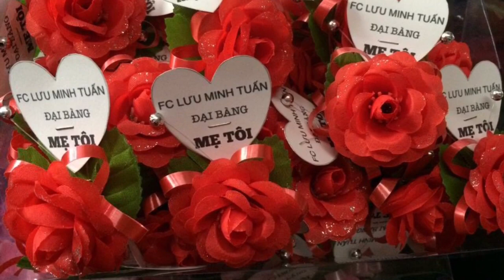Xuống phố cùng mùa vu lan hiếu hạnh - Lưu Minh Tuấn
Mẹ ơi! Bao tháng năm vất vả ngược xuôi, cho hôm nay cin hát giữa mọi người, sau ánh đèn con chỉ có mẹ thôi, cảm ơn mẹ hy sinh cả cuộc đời.
Lưu Minh Tuấn và FC đã xuống phố cài hoa hồng nhân mùa vu lan cho tất cả mọi người để tưởng nhớ đến ông bà, cha me đa sinh ra chúng ta, và nuôi dưỡng chúng ta có đuọc ngày hôm nay.
Đại Bàng cảm ơn FC đã đồng hành cùng ĐẠi Bàng nhé các con!